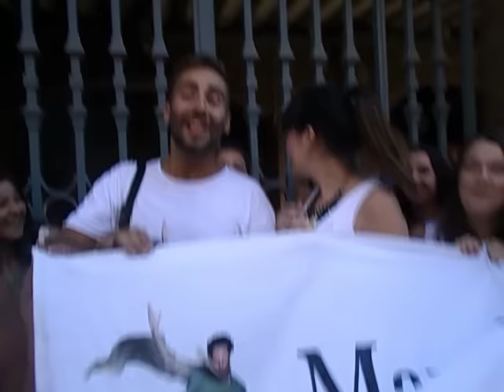Fans de Manuel Carrasco en Valencia- 3- video las noticias de javier mesa reig